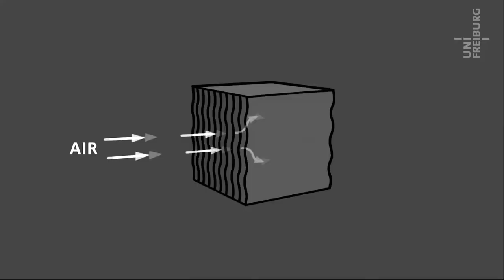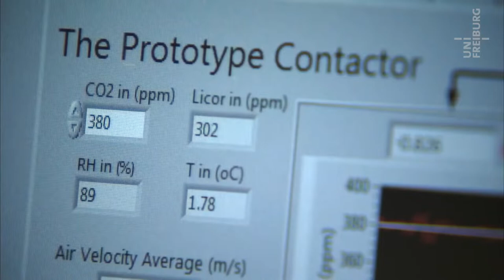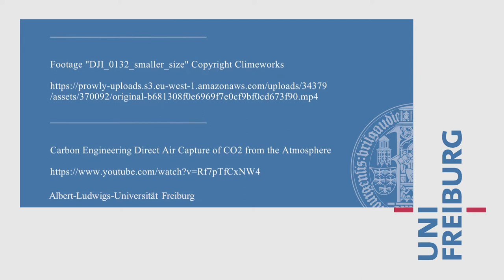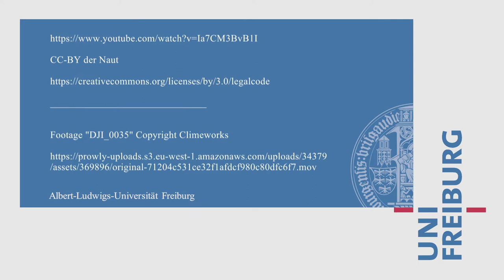Ökobilanz für CO2-Abscheidungsanlagen - Stefan Pauliuk - Universität Freiburg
CO2 aus der Luft zu entfernen wie mit einem Staubsauger: Das ist technisch längst möglich. Forschende der Universität Freiburg von der Arbeitsgruppe für Energie- und Stoffstrommanagement haben anhand zweier Pilotanlagen untersucht, inwieweit das technisch Machbare auch umweltverträglich ist.